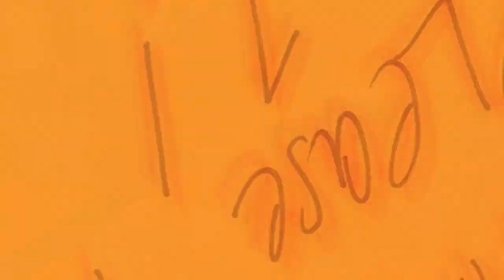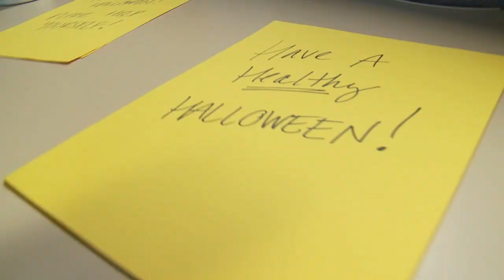TRICK OR TREAT TEST - shot and edited by David Bradford.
A cute story on Trick-or-Treating. undercover. Reporter by Mark Zinni.

Shot and Edited by Photojournalist David Bradford.